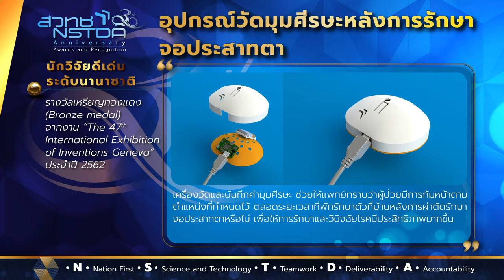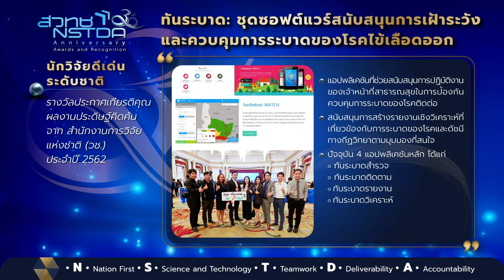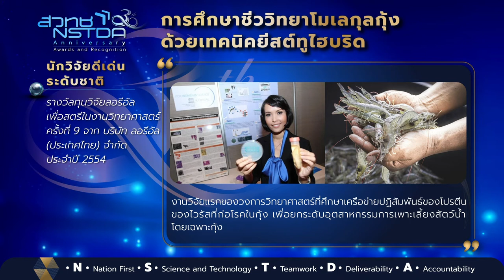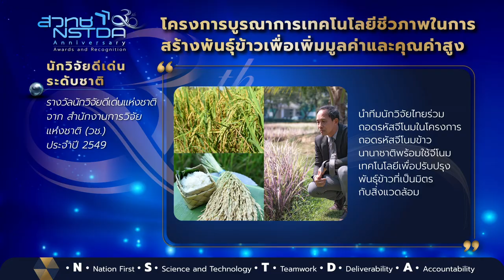NSTDA 30th Anniversary Awards and Recognition: ระดับนักวิจัยอาวุโส ชุดที่ 1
ตลอดช่วงเวลากว่า 30 ปีที่ผ่าน สวทช. มุ่งมั่นผลักดันผลงานวิจัย และนวัตกรรม ที่ตอบโจทย์ประเทศ เสริมสร้างความแข็งแกร่งและเพิ่มขีดความสามารถในการแข่งขันให้แก่ประเทศ ด้วยความรู้ความสามารถของผู้บริหาร คณะนักวิจัย และพนักงาน สวทช. ซึ่งก่อให้เกิดคุณประโยชน์ในวงวิชาการอย่างกว้างขวาง และได้รับการยกย่องเชิดชูเกียรติ จากทั้งเวทีระดับชาติและนานาชาติมาโดยตลอด

ซึ่งความสำเร็จดังกล่าวได้รวบรวมจัดทำสื่อประชาสัมพันธ์ คลิปวิดิโอ “ภายใต้ชื่อ NSTDA 30th Anniversary Awards and Recognition: Our Pride and Prestige”